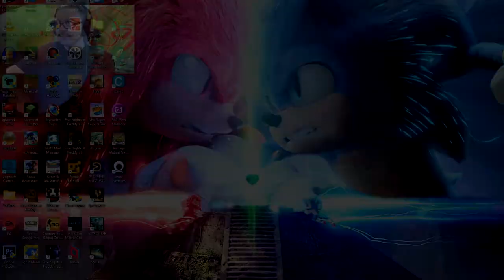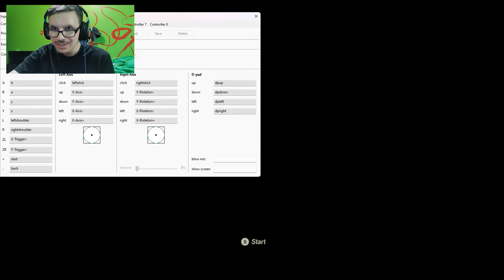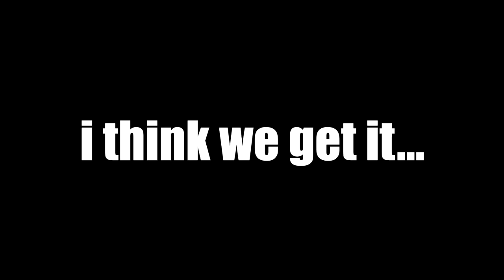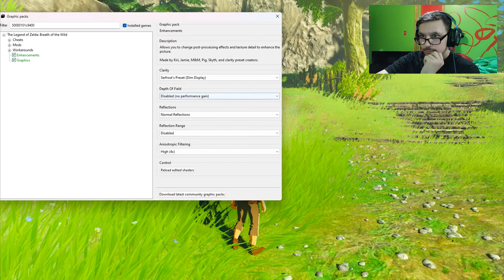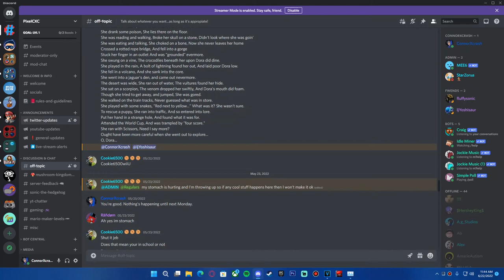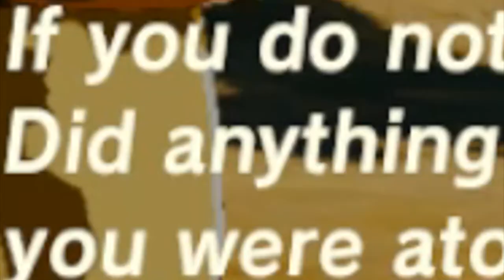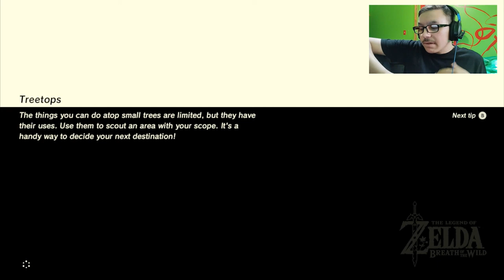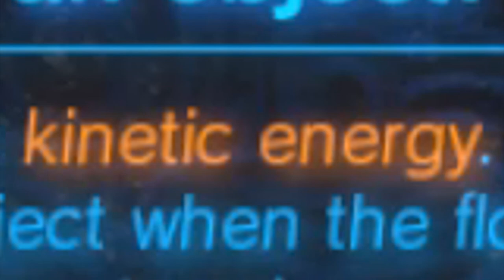Playing Breath of the Wild legit for the first time...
I have played Breath of the Wild before, but not legitimately. I want to change that. With the new Breath of the Wild sequel planned for release next year, let's see if I can beat Breath of the Wild without cheating!